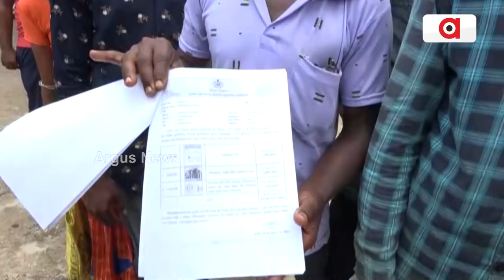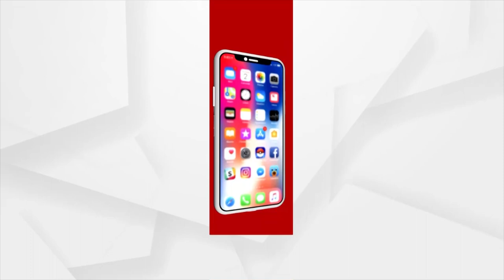Jan Abhiyog Sunani: Common People Queue Up In Front Of Sub-Collector's Office In Dhenkanal